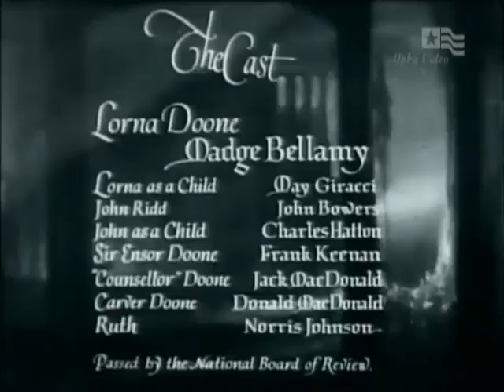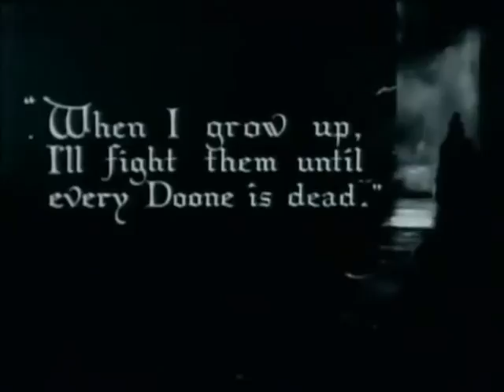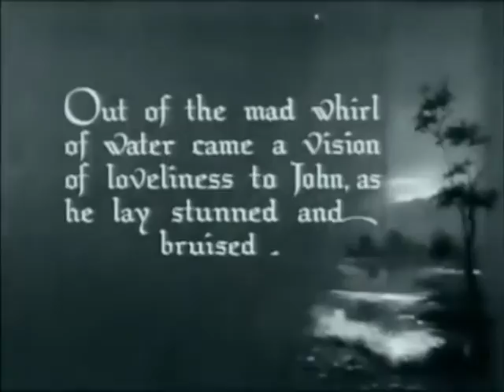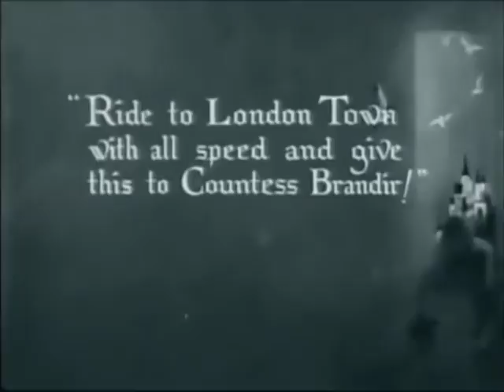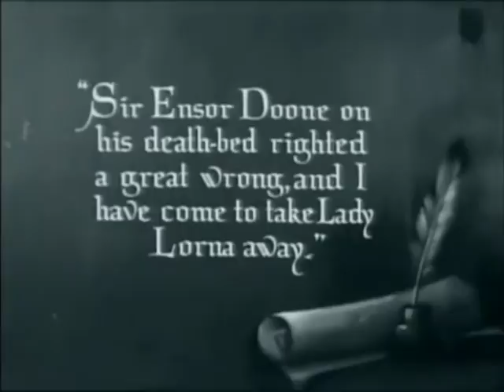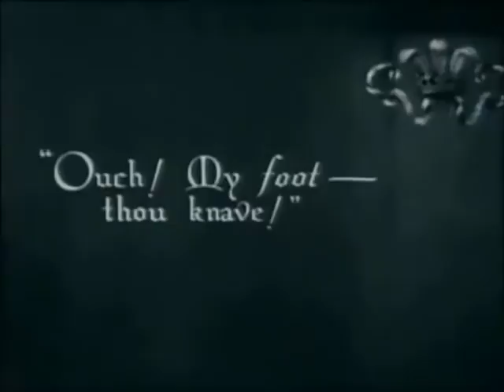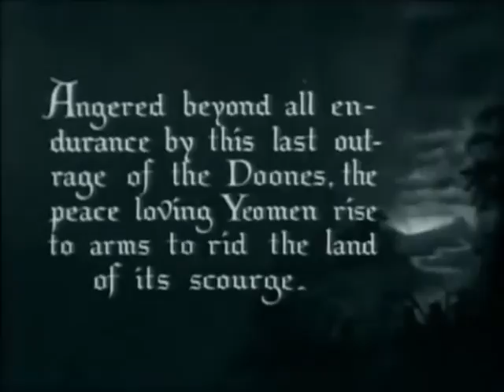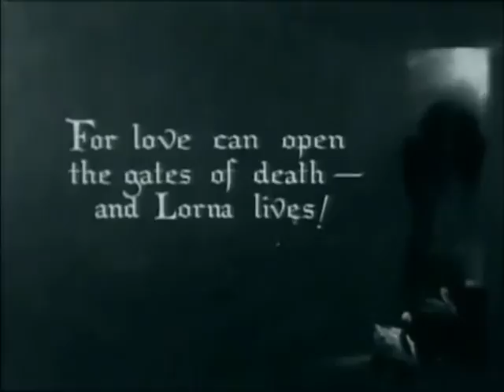Lorna Doone (1922) - John Bowers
Lorna is a young noble girl who meets a young farmer boy named John Ridd. They immediately become infatuated with each other, but Lorna is kidnapped by the Doones, a group of bandits, and she is taken back to their village and raised as one of them. She is protected from the others by Sir Ensor Doone, the group's leader, because he has grown attached to her. After many years he becomes very ill and an upstart named Carver decides that he wants Lorna as his wife. Sir Ensor is powerless to protect her, so she must contact John to rescue her.

John Bowers Stars as John Ridd.